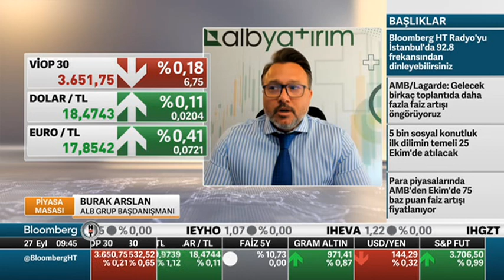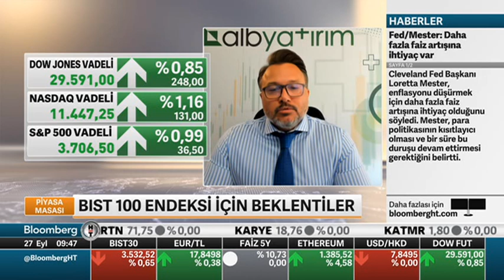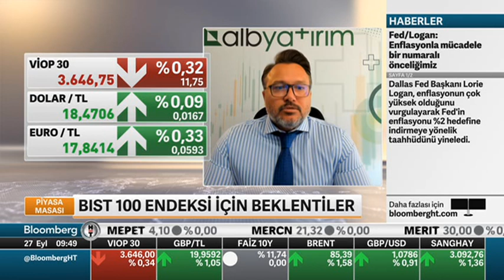Dolar Borsa Kritik Seviyeler- Burak Arslan - Piyasa Masası - BloombergHT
Türkiye ve Dünya'daki önemli ekonomik gelişmeleri, yatırımcılar ile beraber tarafsız ve objektif bir şekilde değerlendiriyor olacağız. Grafiklerle ve uzman görüşleri ile piyasaların nabzını tutuyoruz.

📌Yeni günde piyasalardan beklentiler ne oldu? Dolarda ralli durdu mu? Borsalarda son durum ne oldu? Dolar endekslerinde yaşanan düzeltme devam edecek mi? DXY de önemli teknik seviyeler ne oldu? Powell'ın konuşması piyasaları etkiler mi?

📌Bitcoin'in yurt dışı piyasalarla korelasyonu devam ediyor mu? Bitcoin yükselecek mi? Borsalarda önceki diplere dikkat! SP500 önemli bölgesini kırdı mı? BİST100 endeksi için beklentiler nedir? Satış neden çok sert geldi? Tepki yapmayı başarabilecek mi borsa?

📌Altın fiyatlarında toparlanma mı var? ONS Altın da kritik bölgeler nedir? yurt dışındaki satış baskısına rağmen borsa tutunuyor! BİST de önemli direnç bölgeleri nedir? VİOP'ta takip edilmesi gereken seviyeler nedir? DolarTL yükselecek mi?